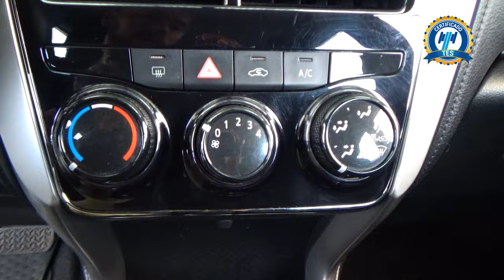Toyota / Yaris / 2020 - 29826